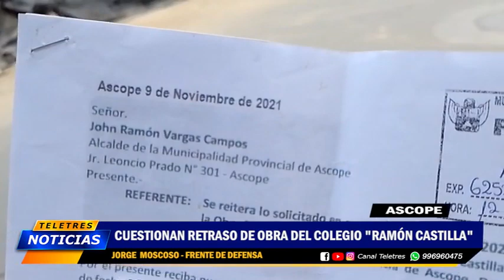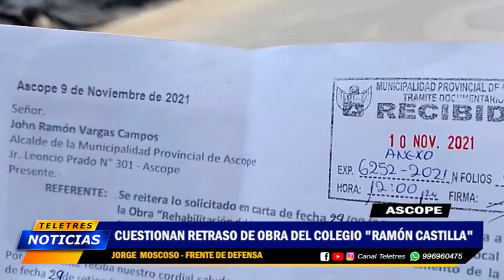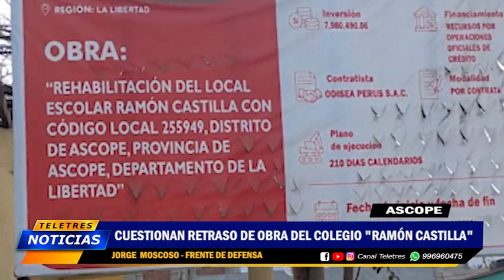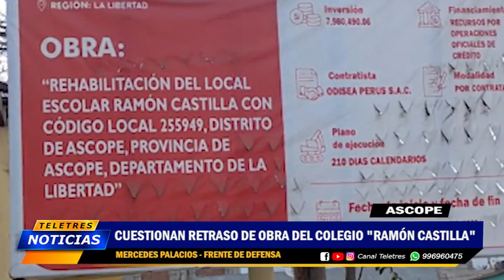🟡ASCOPE -CUESTIONAN RETRASO DE OBRA DEL COLEGIO RAMON CASTILLA🔵